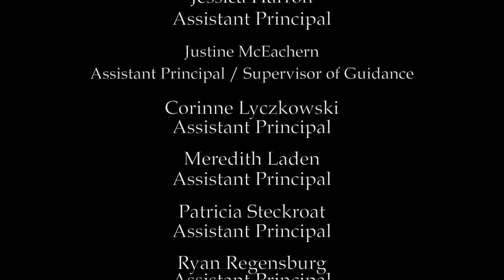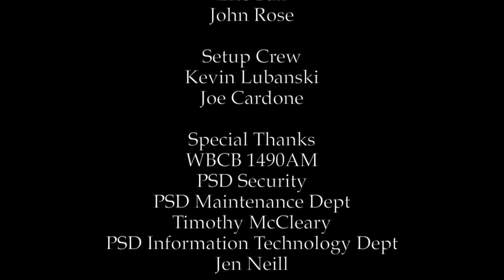Pennsbury High School Commencement 2022